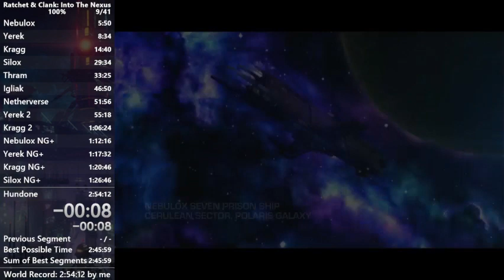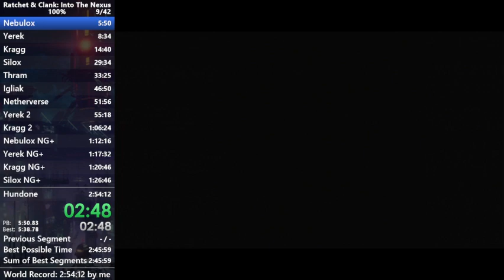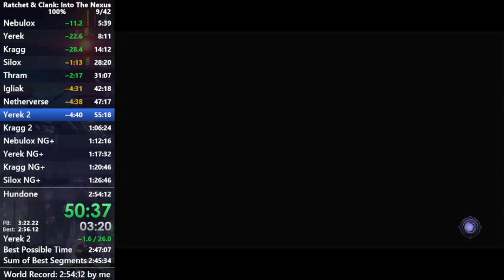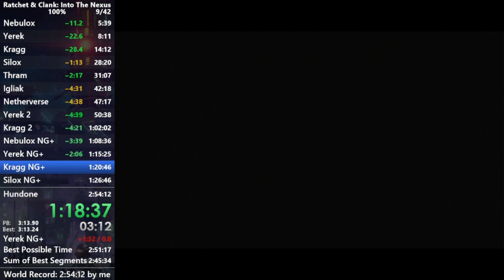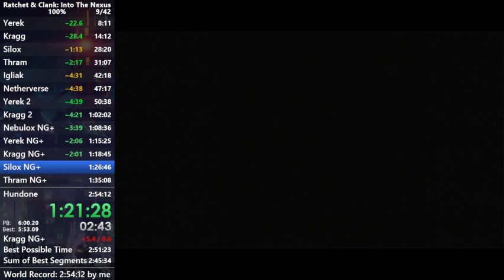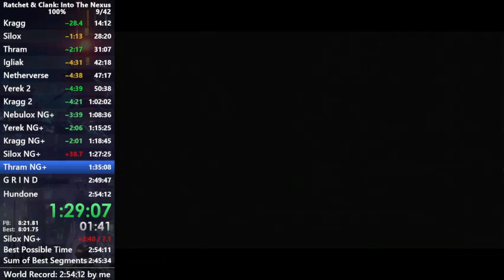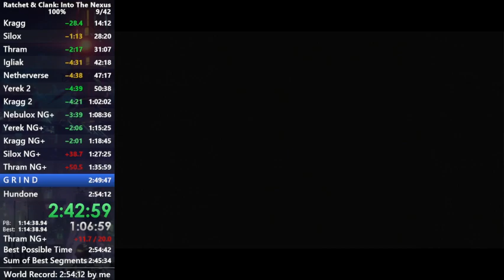[FWR] Ratchet and Clank: Into the Nexus 100% in 2:50:12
I FUCKING LOVE GRINDS